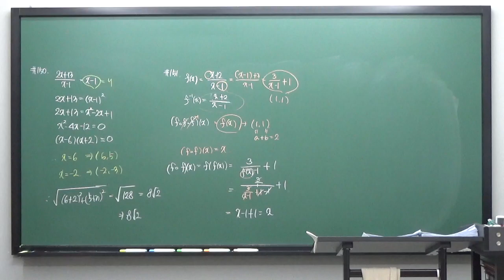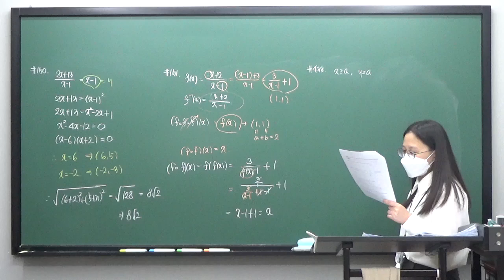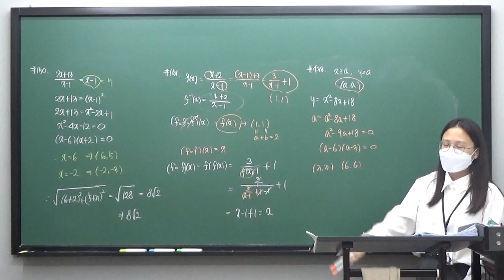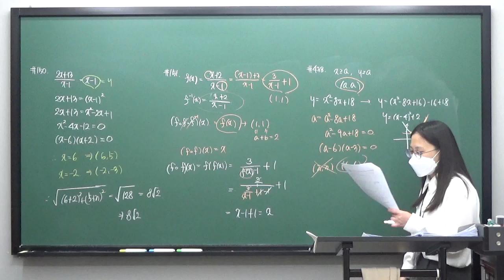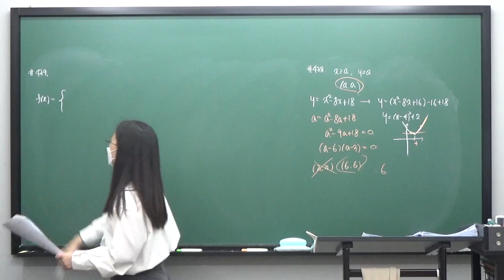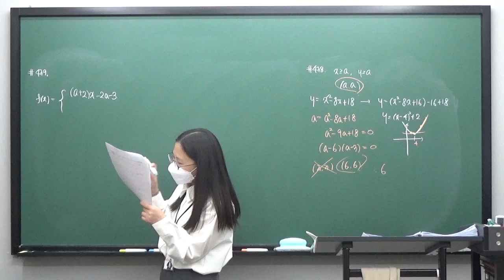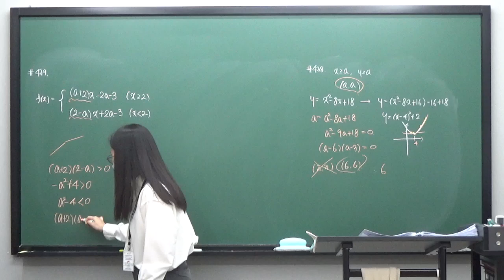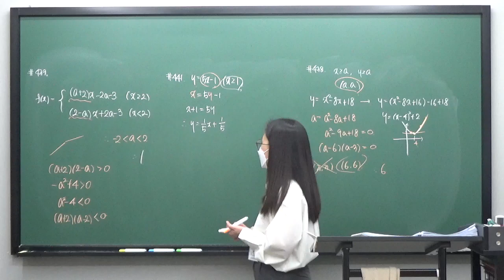[지원T] 2022.12.02_고1_M반_개념원리_RPM_역함수 구하기